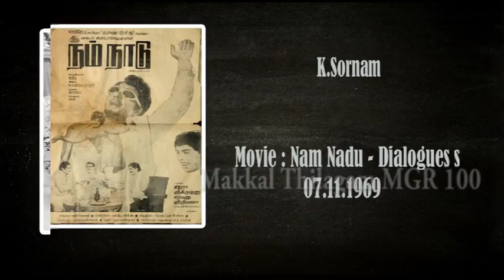List Of Writers Written For MGR Movies || Sornam || Part 03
Marudur Gopalan Ramachandran (17 January 1917 – 24 December 1987), popularly known by the initials M. G. R., was an Indian actor, director, producer, and politician who worked primarily in Tamil films and also served as the Chief Minister of Tamil Nadu successively for three terms. MGR is a cultural icon in Tamil Nadu and is regarded as one of the greatest and most influential actors the Tamil film industry ever produced.